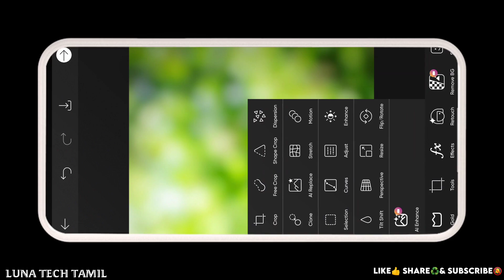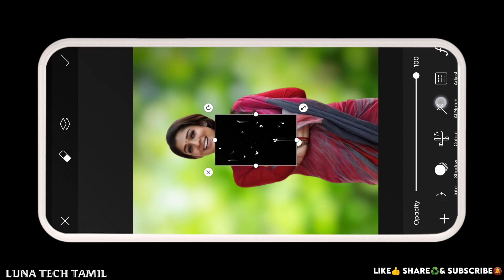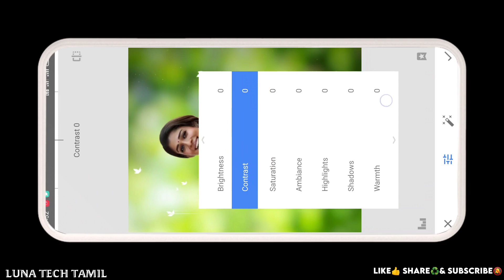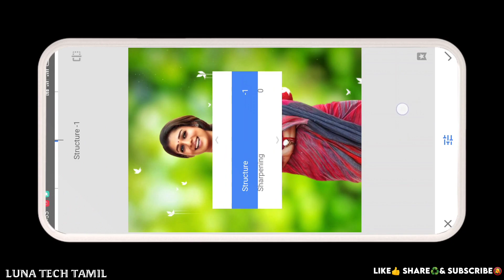Natural Blur Background Change Photo Editing | Snapseed Photo Editing Tutorial | Luna Tech Tamil